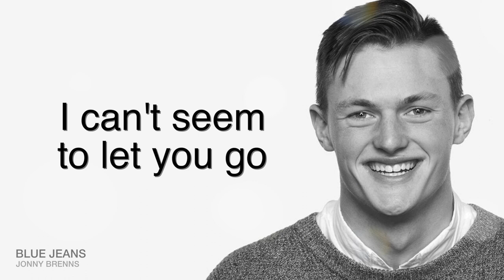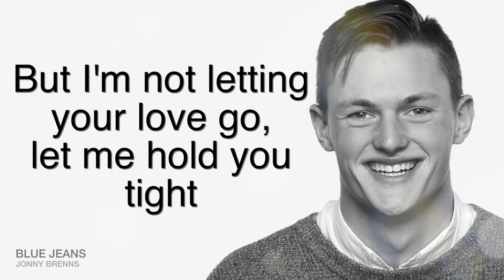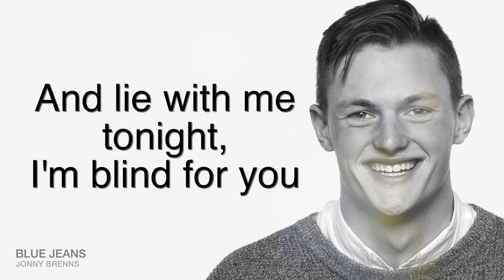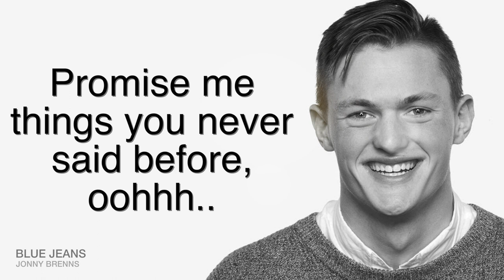Blue Jeans - Jonny Brenns (Lyrics)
Blue Jeans - Jonny Brenns
Marcel Records 2017

Lyrics:
Blue Jeans

She's got them brown eyes
Welcoming me in
The feeling of summertime against your skin
She's got them blue jeans and little white kicks
It seems that every time I wonder how we end up like this, yeah

[Chorus]
Cause I'm fallin' harder for you
Can't help but love the way you move
And as the music starts to slow
I can't seem to let you go
And I'm blind, I'm blind for you
Blind darlin', da-da-darlin'
I'd die for you
Die for you, die darlin'
And lie with me tonight
I'm blind for you

[Verse 2]
I know the way your heart tends to feel
Love someone and love again 'til you're able to heal
And she says my love comes with a price
I'm not letting your love go, let me hold you tonight

[Bridge]
Focus on me, make it harder for me to leave
Promise me this, you've never said before
Oh